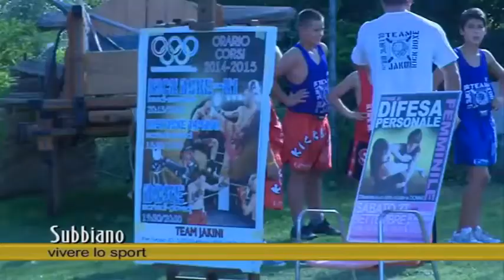"TEAM JAKINI". Kick Boxe, K1 e Boxe per bambini ed adulti. Presentazione corsi 2014/2015.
Dimostrazione di piccoli e grandi atleti di boxe, kick boxe e K1 del Team Jakini a Subbiano.
Ci potete trovare a Subbiano presso la FIT&FIGHT e ad Arezzo presso la FIGHT GYM.